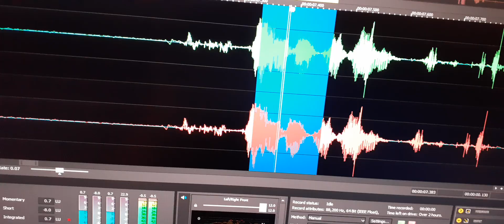3. My name was called by an EVP “Joe Passon”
My name was called by an EVP “Joe Passon”